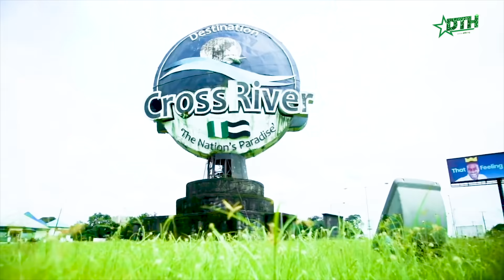DTH Tv Presents: DTH Experience Episode 1 - De9jaSpirit Talent Hunt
De9jaSpirit Talent Hunt Experience Episode 1

Featured on DTH Tv, this is a series that communicates the past experience of DTH 2021 contestants during and after De9jaSpirit Talent Hunt.

Starring;
Constance Olatunde
Ikebudu Emmanuel (Slim Saint)
EmmieSax
Ace Blacq

Follow the event handles on Twitter, Facebook and Instagram @De9jaSpirit Talent Hunt.